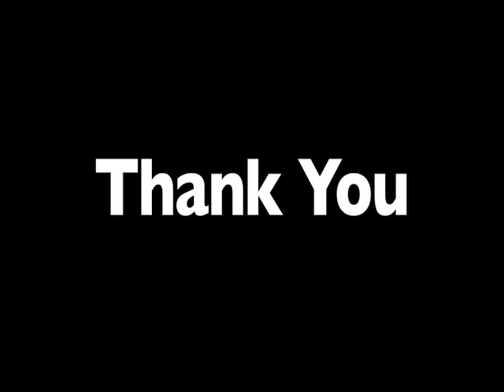John Gordon on Forest Management and a Solar Economy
John Gordon, former Dean Yale School of Forestry, speaks about forestry, forest management, Ecotrust Forests, and using trees to tap the solar economy